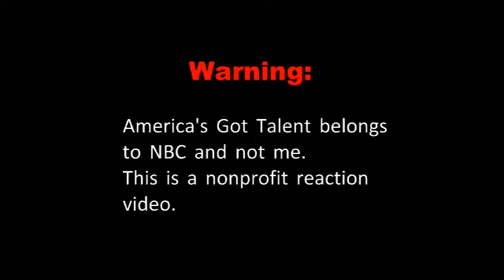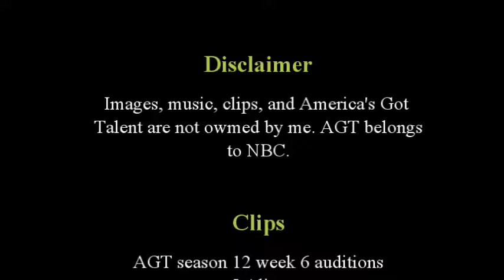My Reaction Vids : AGT 2017 week 6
The sixth and final week of America's Got Talent auditions
You might need to prepare your ears.